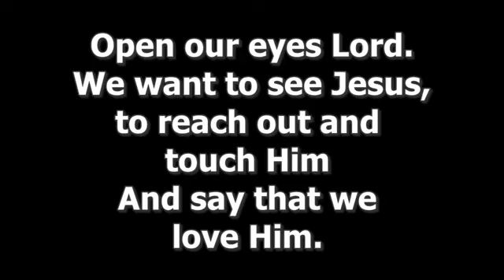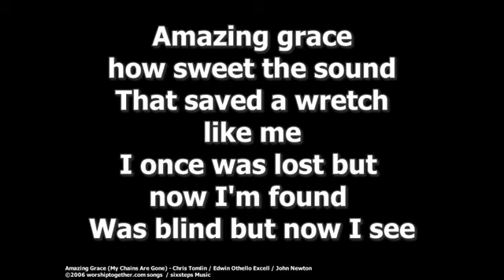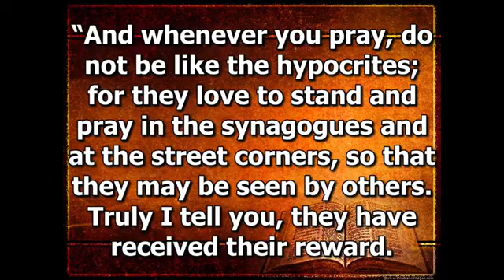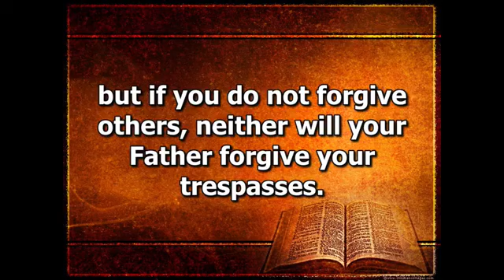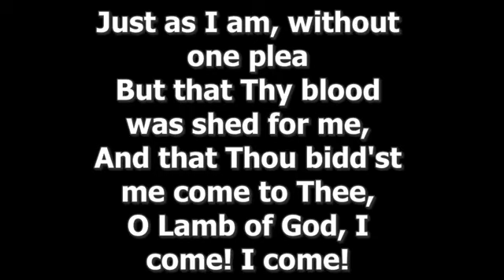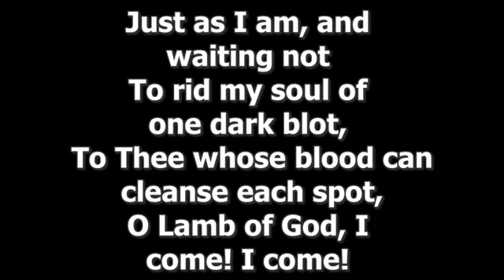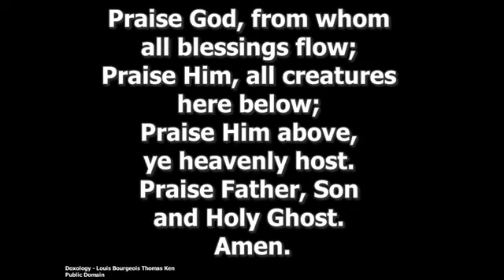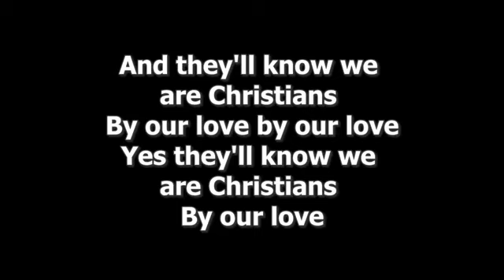Sunday October 2 2022